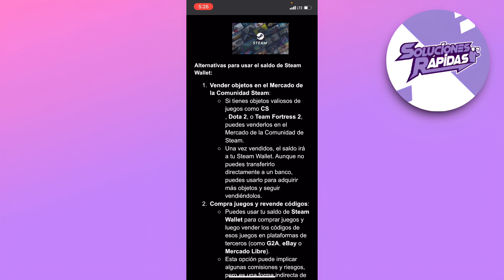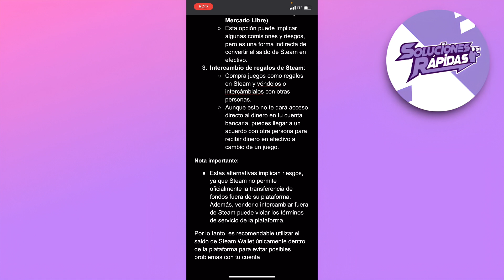Cómo Transferir Dinero Desde Steam Wallet a Una Cuenta Bancaria 2024